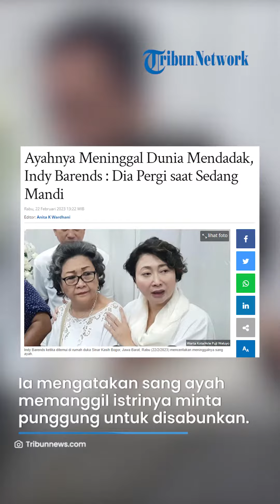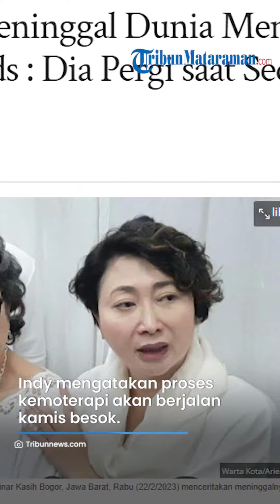Akan Jalani Kemoterapi karena Idap Kanker Paru-paru, Ayah Indy Barends Meninggal Dunia Saat Mandi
vp : Arifah Nur S
TRIBUNMATARAMAN.COM, BOGOR - Ayahanda Indy Barends, Hiras Paimatua Sidabutar meninggal dunia, Selasa (21/2/2023) malam.

Indy Barends mengungkapkan kalau sang ayah, Hiras Paimatua Sidabutar menghembuskan nafas terakhirnya sekitar pukul 21.00 WIB, saat berada di rumah.

"Ayah saya pergi mendadak sekali. Dia pergi disaat sedang mandi," kata Indy Barends ketika ditemui di rumah duka Sinar Kasih Bogor, Jawa Barat, Rabu (22/2/2023).

Indy menceritakan awal mula meninggalnya sang ayah, yakni Hiras meminta kepada sang istri untuk mandi sendiri di malam hari.

Setelah masuk kamar mandi, Indy mengatakan sang ayah memanggil istrinya untuk minta bagian punggungnya untuk disabunkan.

"Terus disabunin sama mama saya terus mau di shower tapi ngga mau. Terus mama keluar," ucapnya.

Tak lama kemudian, Indy menyebut sang ayah kembali memanggil sang istri untuk meminta pertolongan.

"Tau tau ayah saya teriak manggil minta oksigen karena sesak nafas, sudah. Akhirnya pergi di waktu yang sangat cepat," ungkapnya.

Kepergian sang ayah yang begitu cepat meninggalkan kesedihan yang mendalam untuk Indy dan keluarga.

"Yang sangat menyedihkan, beliau pergi dengan cepat karena yang kami tahu proses kemonya akan berjalan kamis besok," jelasnya.

Indy Barends mengaku kalau sang ayah, Hiras Paimatua Sidabutar divonis mengidap kanker paru-paru, yang baru diketahui sejak dua bulan belakangan ini.

"Tapi kejadian ayah pergi kemarin itu di saat kondisi tidak sakit. Malah kamis besok harusnya kemo jadi dia lagi happy-happynya karena mau kemoterapi, jadi ada tindakan jalan lebih lanjut untuk kesembuhan," ujar Indy Barends.

"Ternyata sebelum kemo ayah saya sudah dipulihkan dan disembuhkan," sambungnya. (ARI).

Artikel ini telah tayang di Tribunnews.com dengan judul Ayahnya Meninggal Dunia Mendadak, Indy Barends : Dia Pergi saat Sedang Mandi,